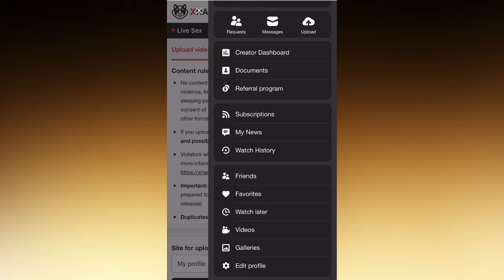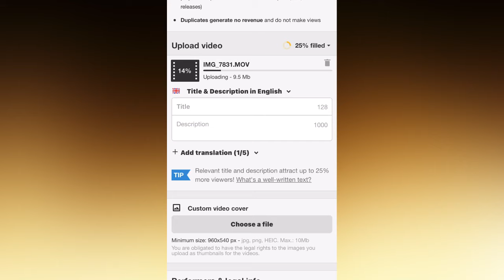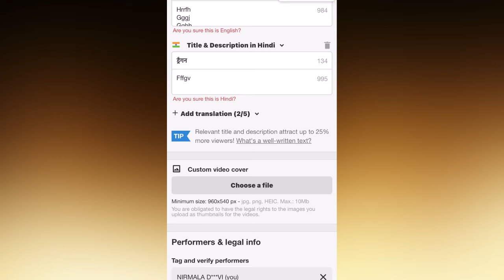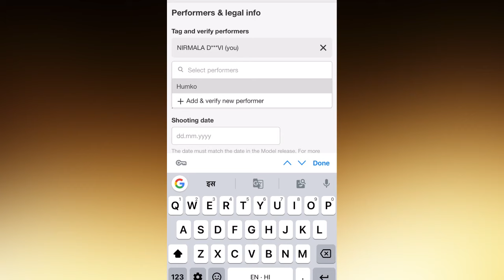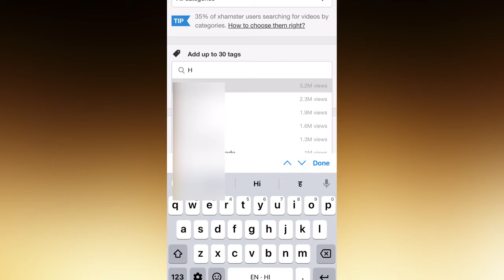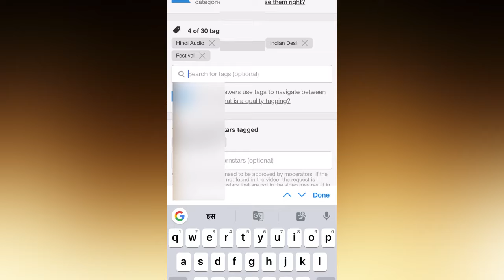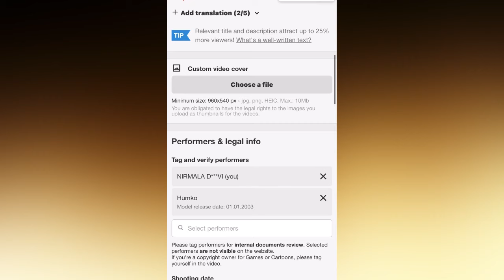xhamster Par Pheli Video Kaise Dale | How to upload first Video On xhamster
xhamster Par Pheli Video Kaise Dale | How to upload first Video On xhamsterscription

2024
xhamster
xhamster live
× hamster
flirtify
shmaster
hamsterlive
hamster app
xhamstar
hamster video
hamster video download
xhamastar
× hamstar
xhamaster
xhamester
shmster
hamster account
master video
xxx hamster
× hamester
hamster earning
xhumster
xhamstet
xhamter
xhaster
hamster vpn
xhamister
xhamaster par account kaise banaye
xhamater
xhamster
xhamsters
master live
how to download hamster video
× hamster video
× hamster video download
xham
hamster video upload
hamster videos
sharmster
xhasmaster
xxhamster
faphouse sign in problem
flirtify app
how to download hamster videos
× hamaster
× hamster live
× hamsters
xhams
hamster se video download kaise kare
xhamstr
master chrome plates
master kaise banate hain
2 minute video
exhamster
hamsterx
hmaster
how to download video from hamster
how to download videos from hamster